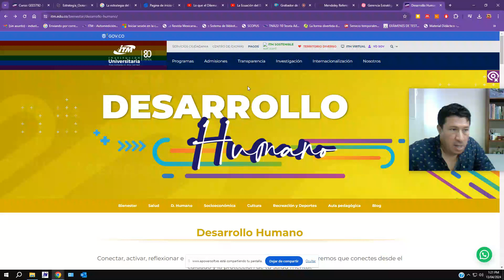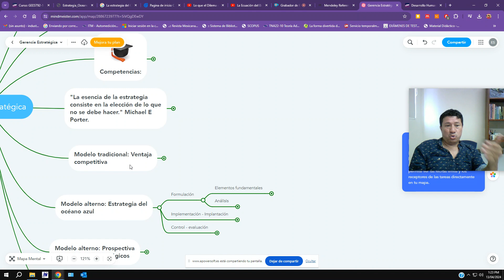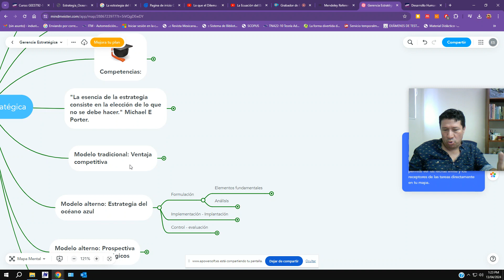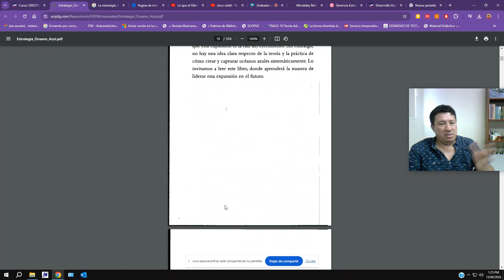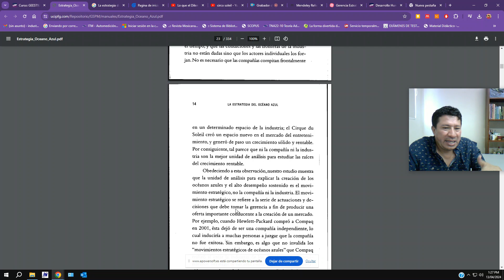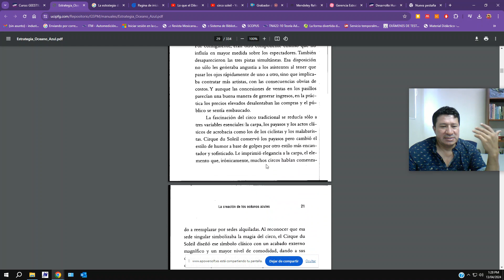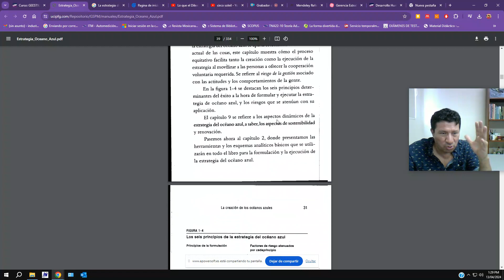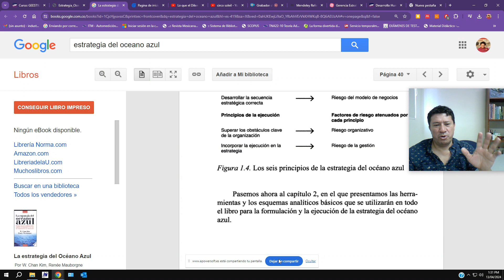GEEST 20241 semana 9 o 10 B